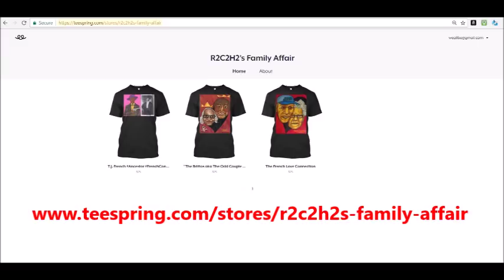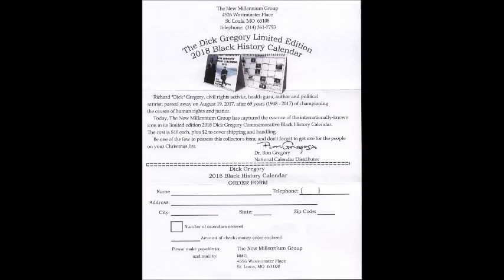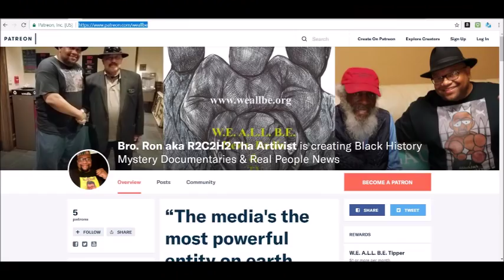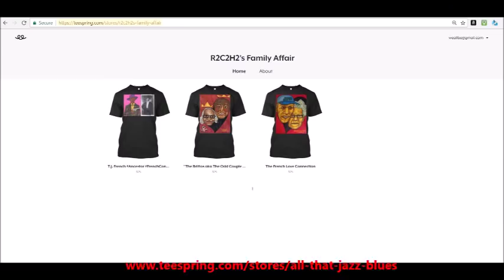ThaArtivistREviews THE WERENigro